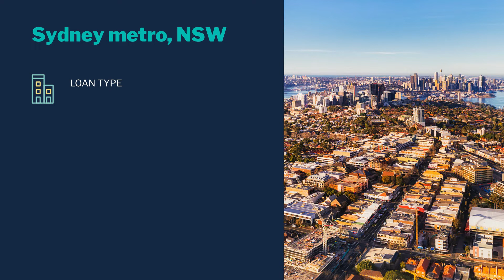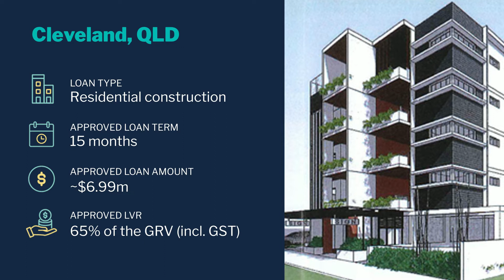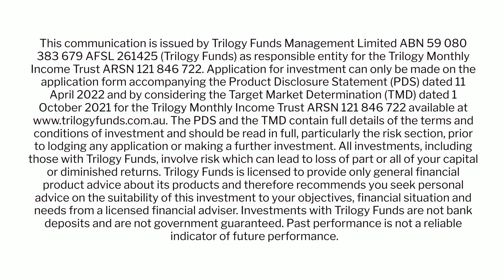Trilogy Monthly Income Trust | Loan book update April 2022 | Trilogy Funds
The Trilogy Monthly Income Trust (Trust) is a pooled mortgage investment, providing investors with exposure to returns available through loans secured by registered first mortgages over Australian property.

Watch our April loan book update to learn more about the performance of the Trust and view some or our loans in the spotlight.

00:00 - 00:34 - Trilogy Loans: Key facts and figures
- Total loans in loan book
- Loans settled
- Loans repaid
- Average approved loan amount
00:34 - 01:52 - Loans in the spotlight
- Rowville, VIC
- Sydney Metro, NSW
- Cleveland, QLD
- North Hobart & Cambridge, TAS
- Mordialloc, VIC

Song: Volodymyr Piddubnyk - Ambient Chill Background Corporate Music